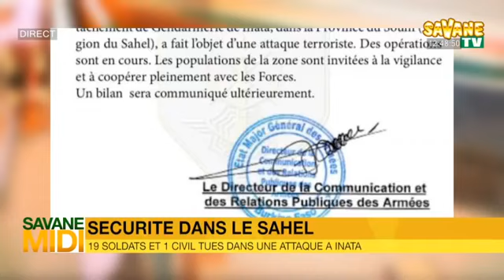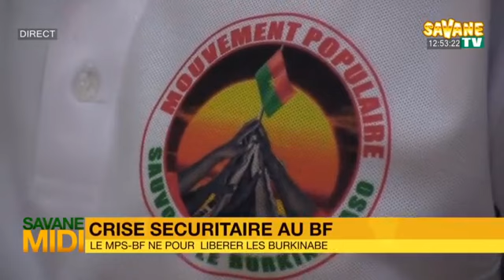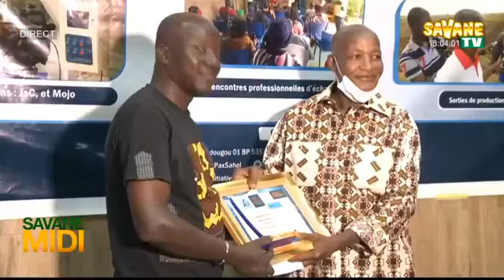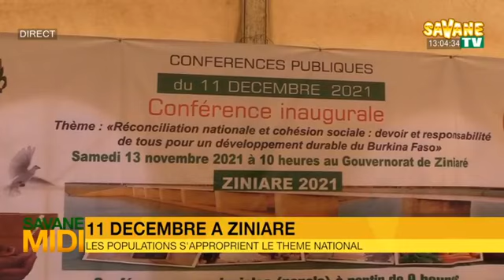Journal_de_12h45mns_en_Français_sur_Savane_TV DU 15/11/2021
Présentation :
Rachid Assade Zongo